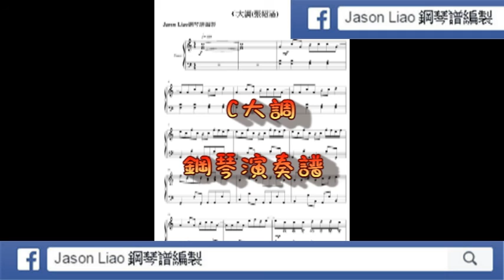張紹涵 C大調 鋼琴譜編製 NO.95 鋼琴演奏 Jason Liao鋼琴譜編製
上傳之前的編譜作品
謝謝您們的點閱與聆聽！

價目參考如下:
1.流行琴譜彈奏譜:  一般編譜訂價為一分譜 NT 800，視難易度而增加或減少費用。
2.流行鋼琴伴奏譜: 一般編譜訂價為一分譜 NT 1200，視難易度而增加或減少費用。